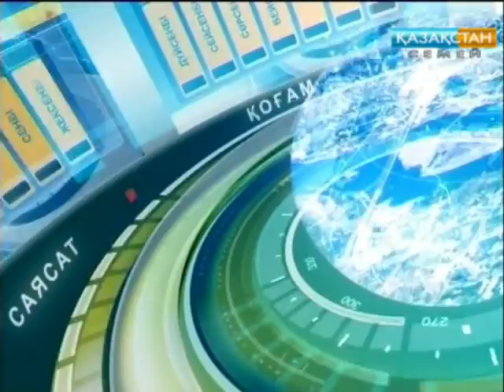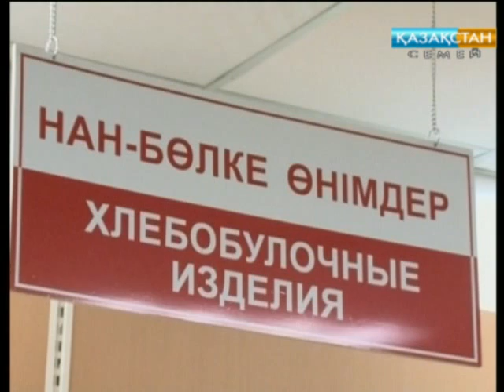Семей жаңалықтар қызметі 06 11 2015